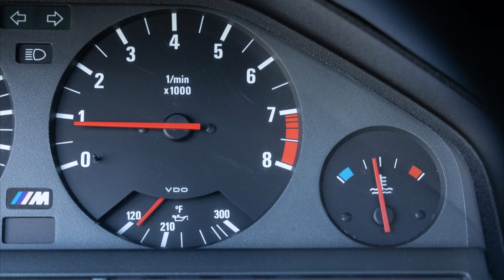BMW M3 E30 Sport Evolution: The Ultimate Homologation Hero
Here are some technical specifications of the BMW M3 E30 Sport Evolution:

Engine:

Type: Inline 4-cylinder, DOHC, 16-valve
Displacement: 2.5 liters
Power output: 238 horsepower @ 7,000 rpm
Torque: 177 lb-ft @ 4,750 rpm
Fuel delivery: Bosch Motronic fuel injection
Drivetrain:

Rear differential: Limited-slip differential (25% lockup)
Chassis:

Suspension: MacPherson strut front suspension, independent rear suspension with semi-trailing arms
Brakes: Ventilated disc brakes all around, with ABS (optional)
Steering: Rack and pinion, power-assisted
Wheels and tires: 16-inch alloy wheels with 225/45R16 tires
Body:

Length: 4,340 mm
Width: 1,690 mm
Height: 1,375 mm
Curb weight: 1,200 kg
Aerodynamics: Unique front splitter and rear wing, with improved aerodynamic performance over standard M3 E30
Performance:

0-60 mph (0-97 km/h) time: 6.0 seconds